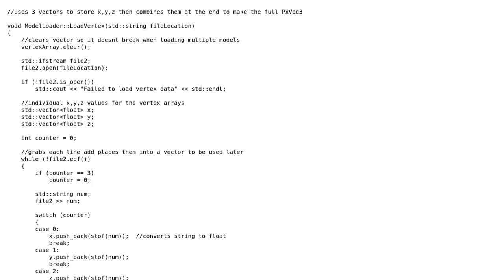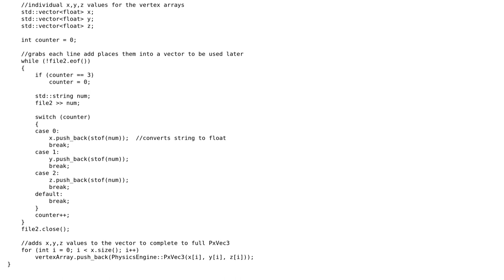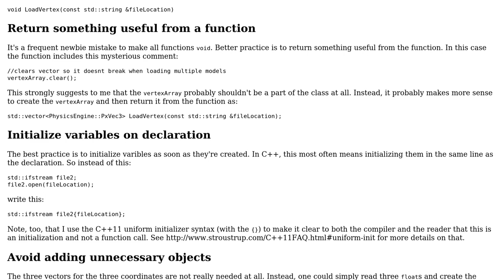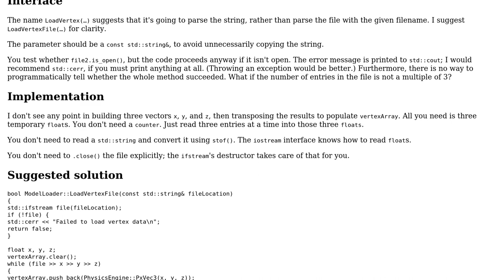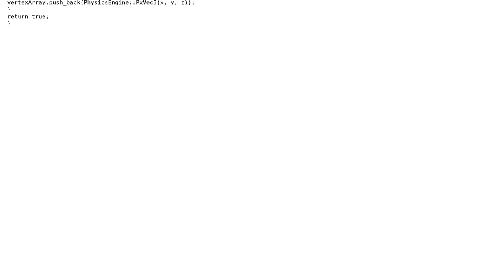Code Review: Reading vertex data from a file (2 Solutions!!)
Code Review: Reading vertex data from a file

With thanks & praise to God, and with thanks to the many people who have made this project possible! | Content (except music & images) licensed under CC BY-SA | Music | Images & others | With thanks to user Zyie user Edward user 200_success and the Stack Exchange Network Trademarks are property of their respective owners. You are responsible for your own actions.